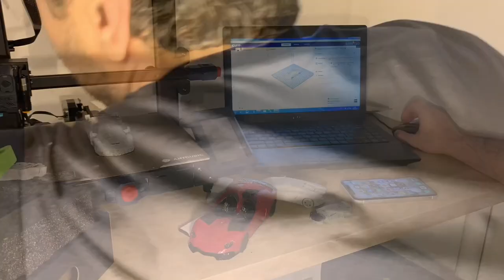Review by Saeid Ferrari FXX 3D Printing